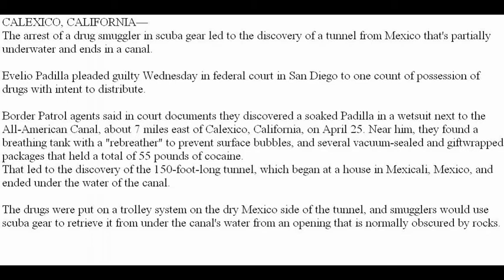Arrest Leads to Underwater Tunnel Across US-Mexico Border